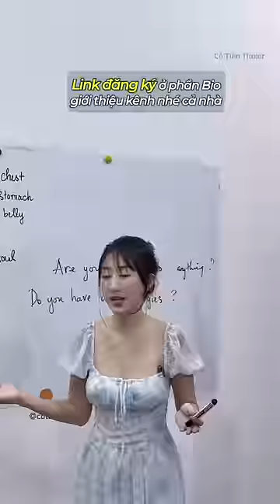Người Việt Nam rất là “TỐT BỤNG”! Đúng hay Quá đúng nè? 😜 - Cô Tiên Tinker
Để được tư vấn khoá học và nhận ưu đãi vui lòng nhắn tin fanpage của Tinker Academy trên FB 🎁

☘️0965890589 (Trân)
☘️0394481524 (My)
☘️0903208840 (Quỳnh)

Cô Tiên cũng có gắn link đăng ký ở phần Bio giới thiệu kênh này luôn đó ạ 💕

Cô Tiên có lớp online + offline cho các bạn muốn lấy lại căn bản đến nâng cao cho nhiều độ tuổi muốn tập trung vào kỹ năng giao tiếp.

Cô Tiên có gắn link đăng ký ở phần Bio giới thiệu kênh này luôn đó ạ 🥰

Đây là kênh chính thức của mình - mọi người ủng hộ Tiên nhéeee

Cô Tiên Tinker - Founder & CEO của  @TinkerAcademyEnglish

©️ Bản quyền thuộc về Cô Tiên Tinker, vui lòng không đăng tải lại dưới mọi hình thức ạ